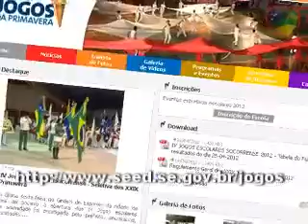Atletas da rede pública convidam para os Jogos da Primavera 2012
Os XXIX Jogos da Primavera  estão sendo realizados através de duas etapas: a primeira compreende a realização das seletivas na modalidade futsal categorias A e B. Em Aracaju, essas seletivas ocorrerão nos Jogos Escolares da TV Sergipe. Em Nossa Senhora do Socorro estão ocorrendo nos jogos escolares socorrenses.
Para as escolas situadas nos demais municípios do estado, as inscrições para a seletiva dos Jogos da Primavera, modalidade futsal, categoria A, que tiveram início no dia 10 de abril, foram prorrogadas até o dia 31 de maio, proporcionando assim maior comodidade para efetuarem as inscrições na competição. Estes jogos serão realizados exclusivamente pela Seed. Os colégios interessados devem acessar o site da Seed e verificar os procedimentos. As escolas públicas estaduais devem fazer a inscrição através do SIGA.